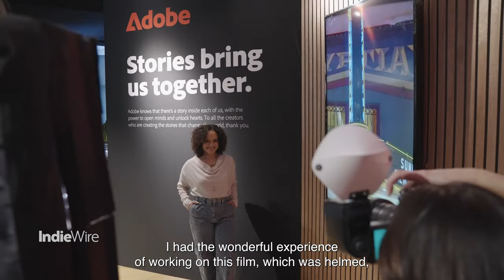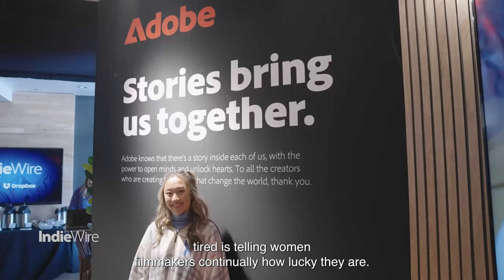Sundance Film Festival: Women in Film | Adobe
It’s time to talk about HER-story! 🗣

We’re proud to continue lifting women’s voices on and off the big screen. Thank you to @indiewire and @sundancefilmfestival for being leaders in this space. Together, let's make every day an InternationalWomensDay. ❤️️